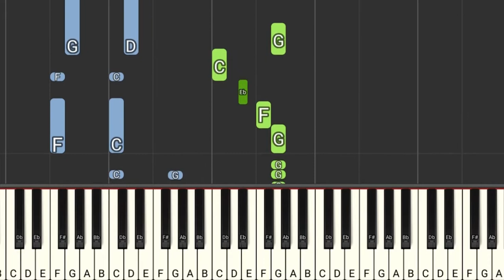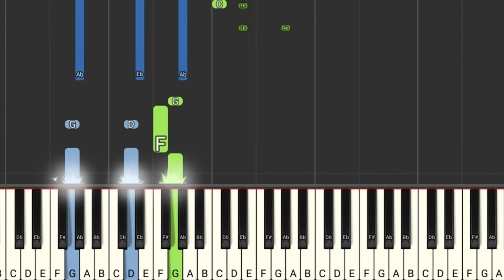ENCANTO - We don’t talk about Bruno | Piano tutorial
Song from Disney Movie “ENCANTO”

Piano tutorial by Ellen Wowor

We don't talk about Bruno, no, no, no!
We don't talk about Bruno... but
It was my wedding day
It was our wedding day
We were getting ready, and there wasn't a cloud in the sky
No clouds allowed in the sky
Bruno walks in with a mischievous grin-
Thunder!!
You telling this story, or am I?
I'm sorry, mi vida, go on
Bruno says, "It looks like rain"
Why did he tell us?
In doing so, he floods my brain
Abuela, get the umbrellas
Married in a hurricane
What a joyous day... but anyway
Hey! Grew to live in fear of Bruno stuttering or stumbling
I could always hear him sort of muttering and mumbling
I associate him with the sound of falling sand, ch-ch-ch
It's a heavy lift, with a gift so humbling
Always left Abuela and the family fumbling
A seven-foot frame
Rats along his back
When he calls your name
It all fades to black
Yeah, he sees your dreams
And feasts on your screams (hey!)
We don't talk about Bruno, no, no, no! (We don't talk about Bruno, no, no, no!)
We don't talk about Bruno (we don't talk about Bruno!)
He told me my fish would die
The next day: dead! (No, no!)
He told me I'd grow a gut!
And just like he said... (no, no!)
He said that all my hair would disappear, now look at my head (no, no! Hey!)
Your fate is sealed when your prophecy is read!
He told me that the life of my dreams would be promised, and someday be mine
He told me that my power would grow, like the grapes that thrive on the vine
Óye, Mariano's on his way
He told me that the man of my dreams would be just out of reach
Betrothed to another
It's like I hear him now
Hey sis, I want not a sound out of you (it's like I can hear him now)
Um, Bruno...
Yeah, about that Bruno...
I really need to know about Bruno...
Gimmie the truth and the whole truth, Bruno
(Isabella, your boyfriend's here)
Time for dinner!
A seven-foot frame (it was my wedding day, it was our wedding day)
Rats along his back (we were getting ready)
When he calls your name (and there wasn't a cloud in the sky)
It all fades to black (no clouds allowed in the sky!)
Yeah, he sees your dreams (Bruno walks in with a mischievous grin-)
And feasts on your screams (thunder!)
I'm sorry, mi vida, go on (óye, Mariano's on his way)
Bruno says, "It looks like rain" (a seven-foot frame, rats along his back)
He's here!
Don't talk about Bruno, no! (Why did I talk about Bruno?)
Not a word about Bruno
I never should've brought up Bruno!

Please DO NOT use my audio and post to other music platforms or music stores, such as Spotify, Youtube Music, iTunes, Apple Music, Soundcloud, and others.